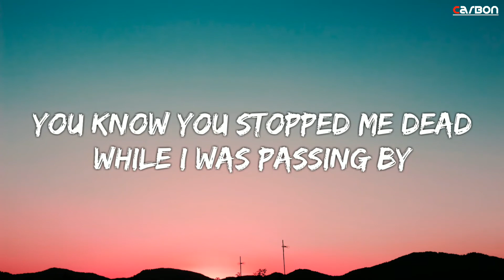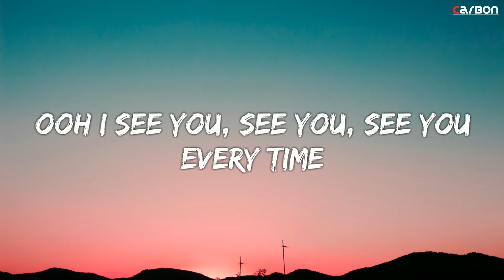Tones And I - Dance Monkey (Lyrics) // Carbon